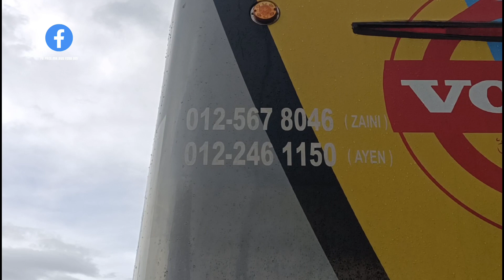BAS ZAIRUL & NIZAM TRANSPORT NBQ1016 VOLVO B7R ✓ MONTANA MTRANS✓